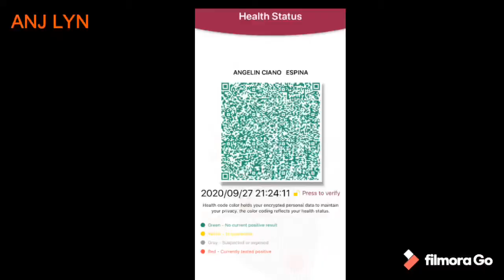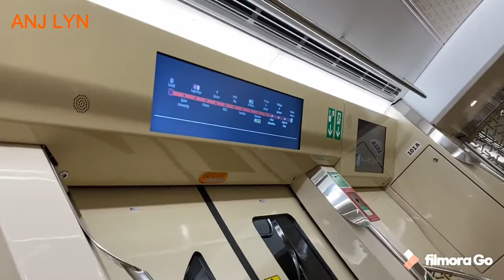Daily routine walk to train station/ Protocol || ANJ LYN Channel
This video is all about my daily morning routine off to work, cardio exercise (walking) and my dose of (Vitamin D) regular sun exposure going to the metro station. And some relevant information regarding covid protocol inside train station for everyone's safety of this pandemic situation.

Thank you to all and may God bless you a thousand fold :-)